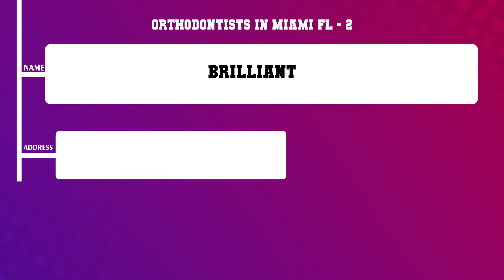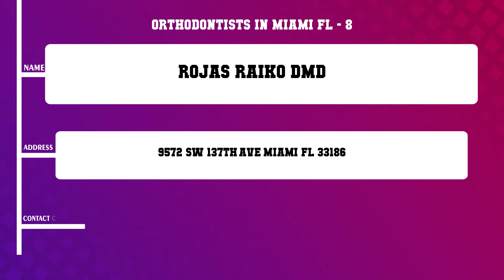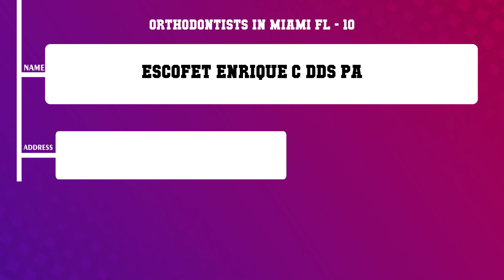Top 10 Orthodontists in Miami, FL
Top 10 Orthodontists in Miami, Most popular Orthodontists in Miami, FL, What are 10 best Orthodontists in Miami City?

List of Business/Service Listed in this Video related to Orthodontists:
Falls Dental Care Group
Brilliant
David Warren DDS
Rothenberg Jeff
Galloway Dental Care
Galloway Dental Care
Brilliant Rothenberg Meister
Rojas Raiko DMD
Advanced Center For Cosmetic Implant Dentistry
Escofet Enrique C DDS PA

Content of this Video:
10 Most Famous Orthodontists in Miami FL
Best 10 Orthodontists located near Miami
Miami Top Business related to Orthodontists